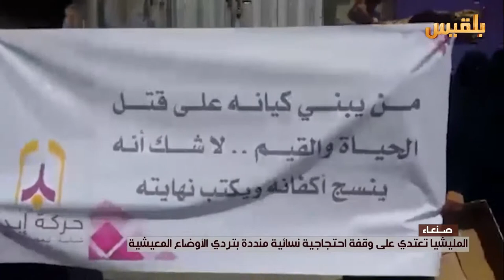المليشيا تعتدي على وقفة احتجاجية نسائية | تقرير: شروق القاسمي